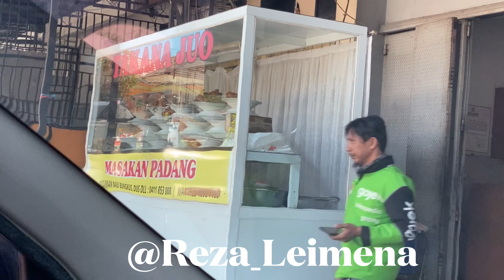YUK BELI KUE SUS FAVORITE GUE LEIMENEIANS & NYUCI MOBIL MEMANG ! 😆